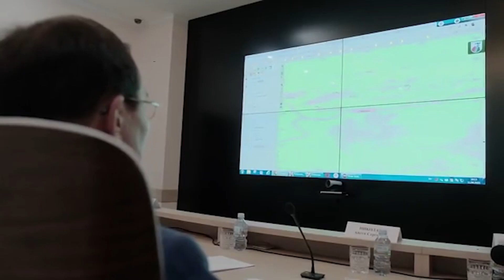Репортаж Дмитрия Степанова в поддержку Республики Якутия